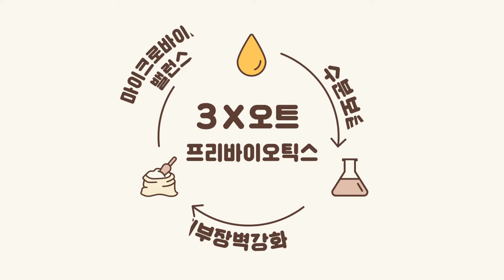아비노® 베이비 브랜드 필름 (Aveeno® Baby Brand Film)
건조하고 민감한 아기 피부에는?
피부과 테스트 완료, NEW 아비노® 베이비.

연약한 아기 피부를 위한 프리미엄 베이비 스킨케어,
아비노® 베이비의 브랜드 스토리를 브랜드 필름으로 만나보세요.

아비노 베이비가 찾은 오트밀의 자연유래 프리바이오틱스는
건조함, 붉어짐, 민감함, 건조로 인한 가려움, 따가움과 같은 피부 불균형을 잡아줍니다.
피부 고민이 많은 아기들의 행복한 삶을 위해 노력하는 아비노 베이비의 도전은 오늘도 계속됩니다.